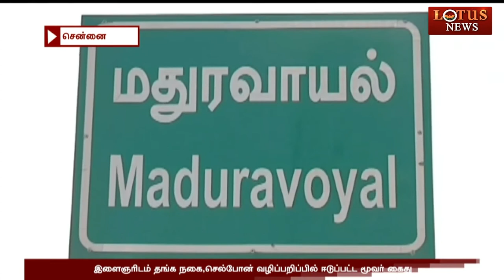வழிப்பறியில் ஈடுபட்ட திருட்டு புல்லிங்கோக்கல் கைது !!